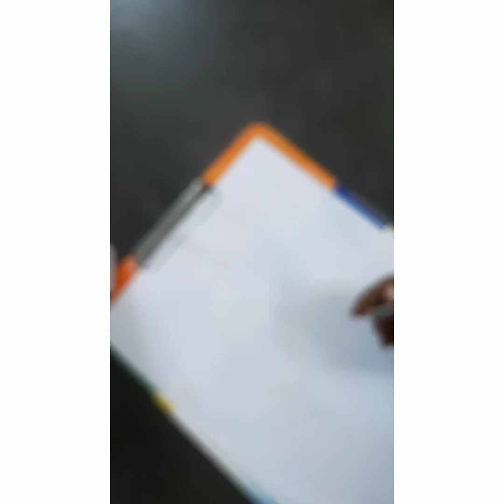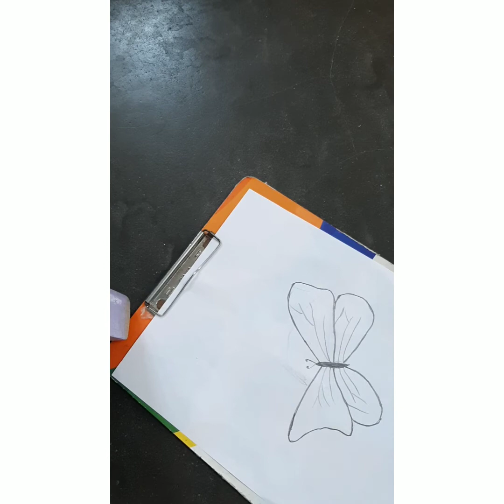How to draw butterfly using buds #53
A4 sheet, pencil and cotton bud